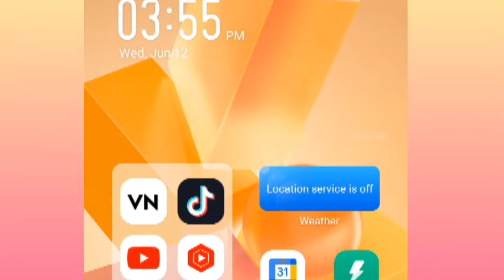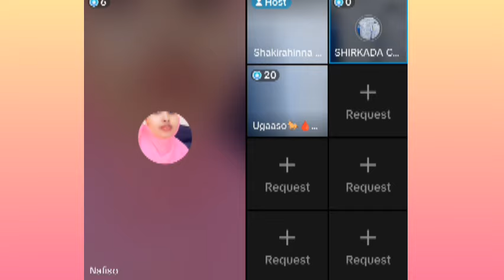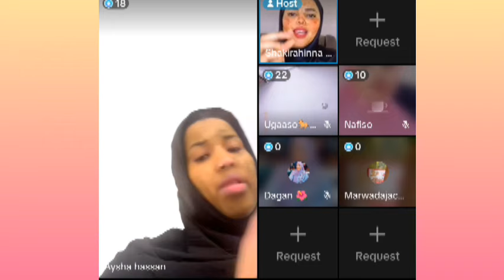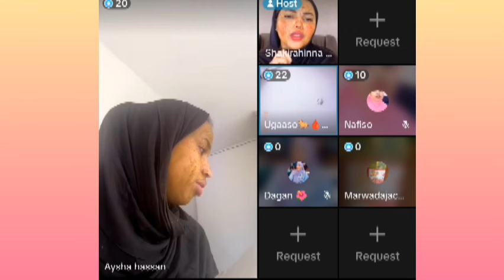SHAKIIRA IYO UGAASO KAFTAN SHEEKO QAALI KAFTAN DAAWO CUSUB TUUNBO RAAC